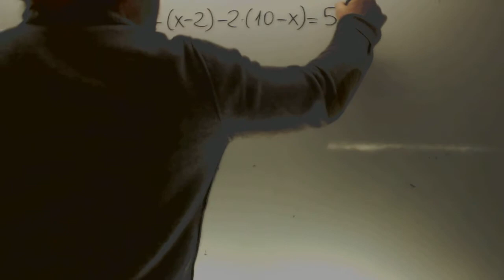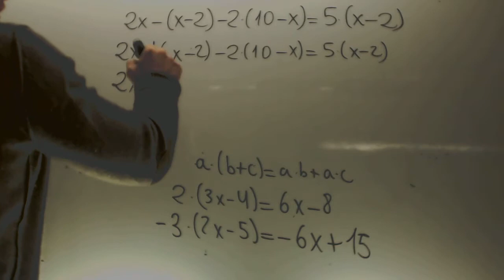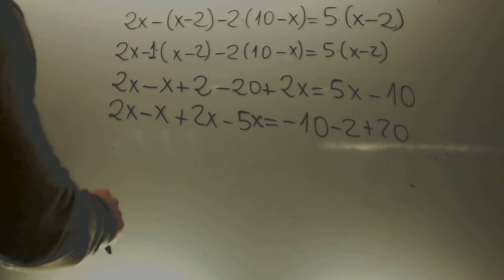Ecuaciones con parentesis Matematicas Acceso CFGS Academia Usero Estepona